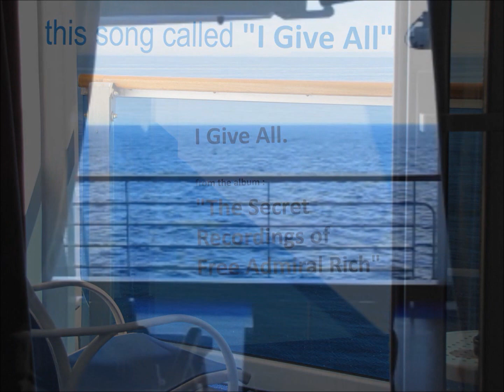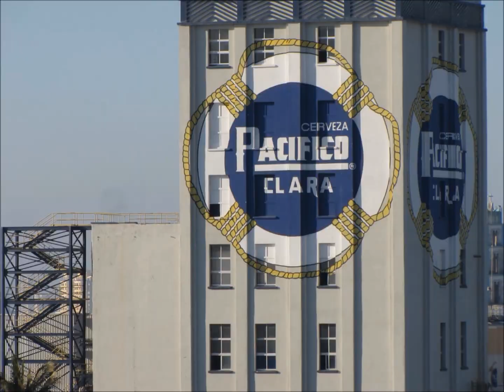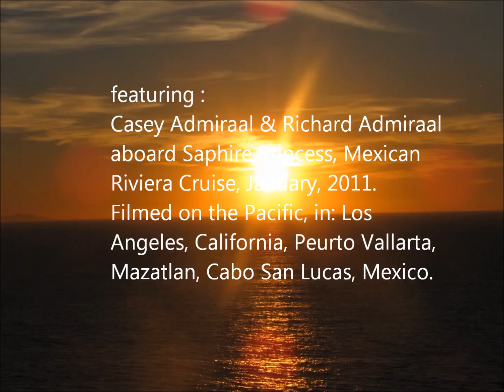Free Admiral Rich - I Give All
I Give All.  Song by Free Admiral Rich from the album, "The Secret Recordings of Free Admiral Rich" by Free Admiral Rich, produced by Peter Kilgour, all rights reserved by Richard Admiraal, Music, 2008.  photos and video, featuring  FAR away on vacation to the Mexican Riviera aboard Saphire Princess with Casey Admiraal, January 2011. all rights reserved.